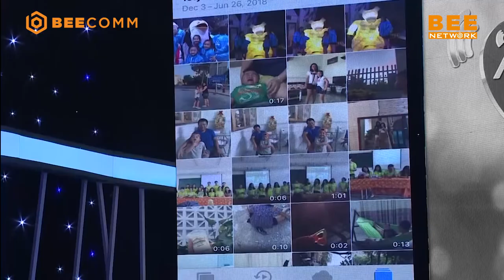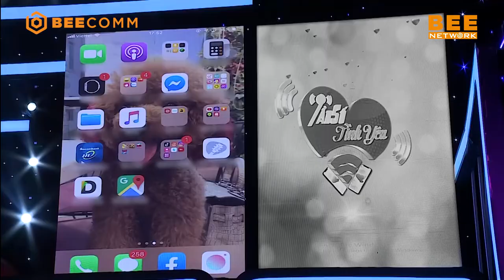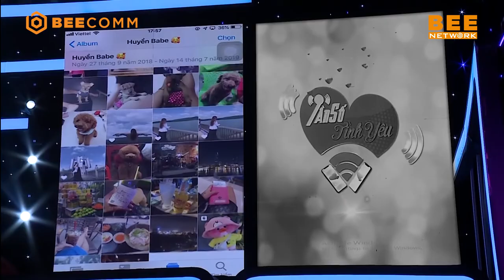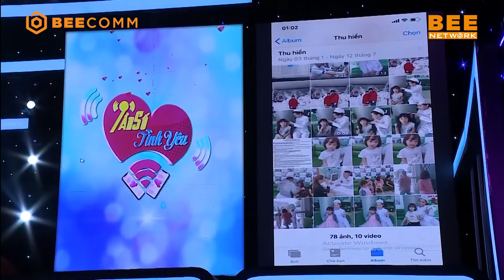Trai đẹp test kĩ năng DẠY TRẺ CON của cô giáo mầm non khiến Việt Hương trầm trồ 😱